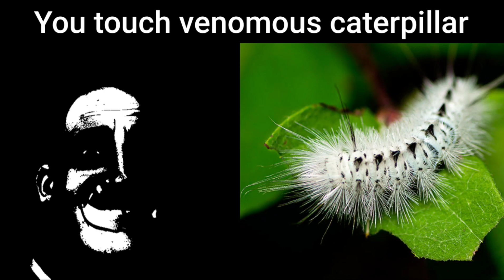Mr Incredible Becoming Uncanny (You Touch)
CURRENT SUBS:81.9K
100✅
500✅
1000✅
5000✅
10000✅
50000✅
100000❌